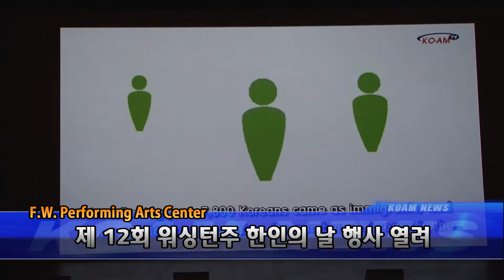[코엠 TV]_제 12회 워싱턴주 한인의 날_[KOAM-TV]